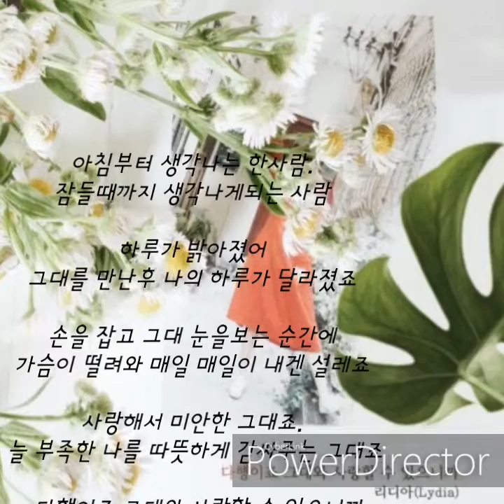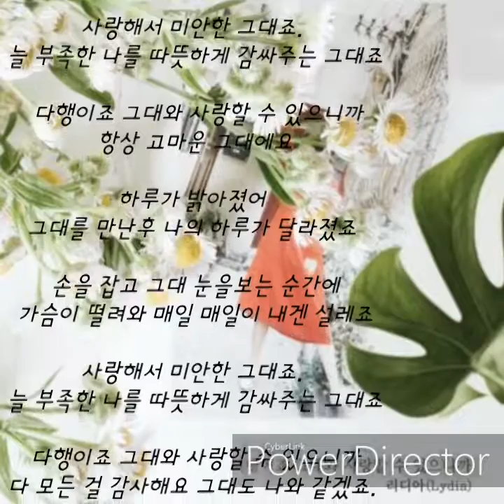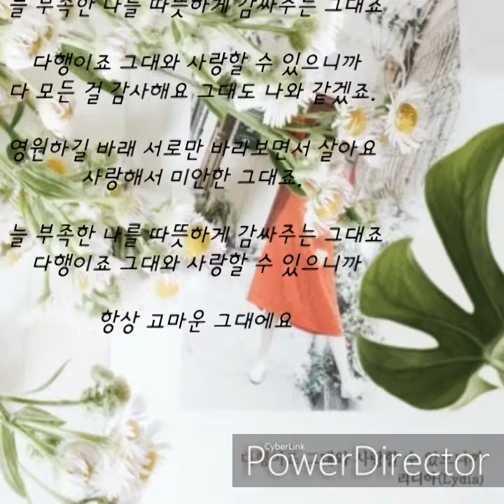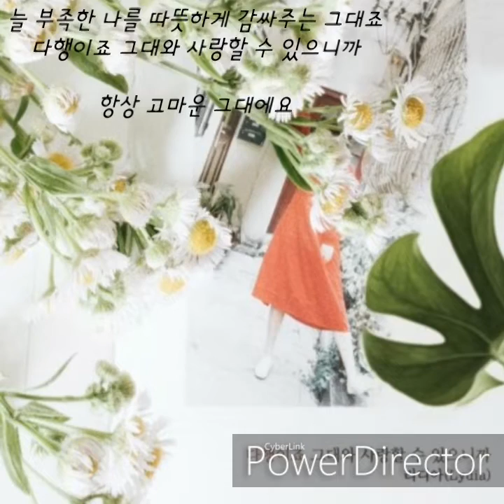리디아-다행이죠 그대와 사랑할 수 있으니까(태양의계절OST.part.16)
다행이죠 그대와 사랑할 수 있으니까
아티스트명:리디아(Lydia)

작사 필승불패, 제이미(j.mee)

작곡 필승불패, 제이미(j.mee), 1L2L

편곡 필승불패, 제이미(j.mee), 1L2L